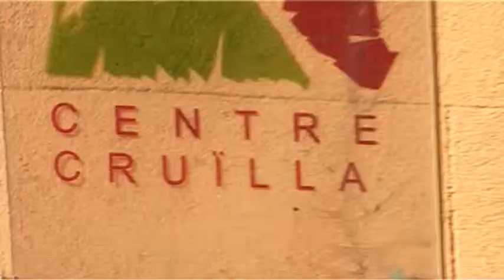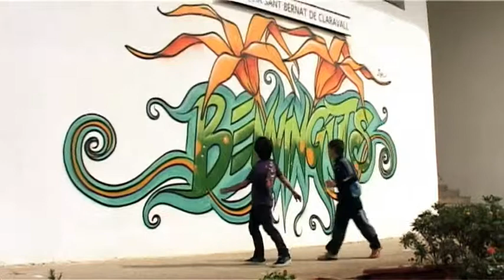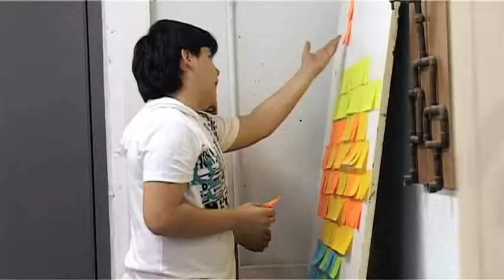Vídeo emotiu dels 20 anys d'història del Centre Obert Cruïlla, a Ciutat Meridiana.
Divendres 8 de juny, el Centre Obert Cruïlla, un dels projectes de la Plataforma d'Educació Social (PES) dels Salesians de Catalunya al barri barceloní de Ciutat Meridiana, va celebrar el seu 20è aniversari.Aquí podeu veure un vídeo molt emotiu dels seus 20 anys d'història. Cal donar les gràcies molt especialment a l' Iván Cabeza, que de manera voluntària ha elaborat aquesta "obra d'art" amb molt de carinyo.